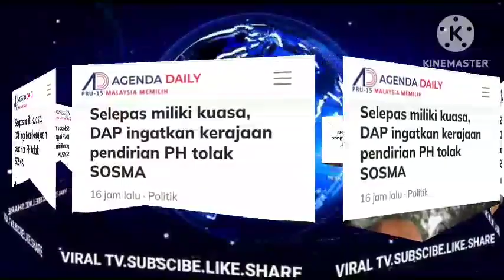❗PAGI TADI ANWAR DAPAT BERITA PALING D4SH4T INI PULA YANG TERJADI?